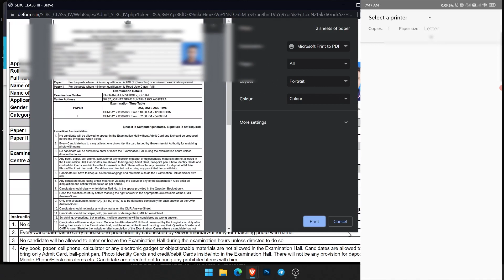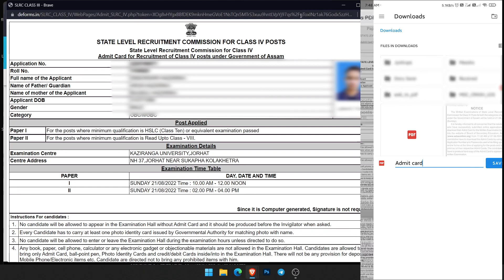ADR Class IV admit download । Grade IV admit Card Download